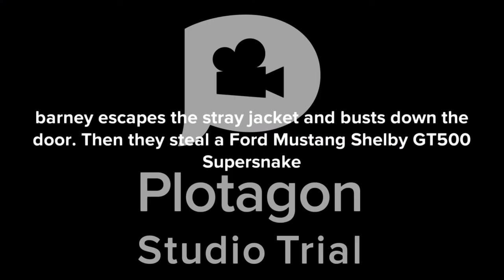Classic Caillou And Barney Escape The Insane Asylum